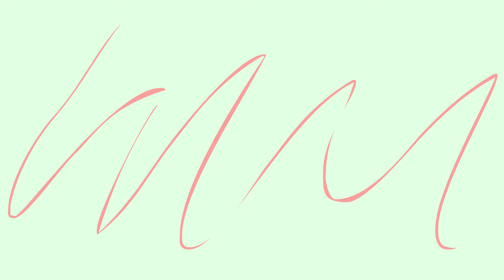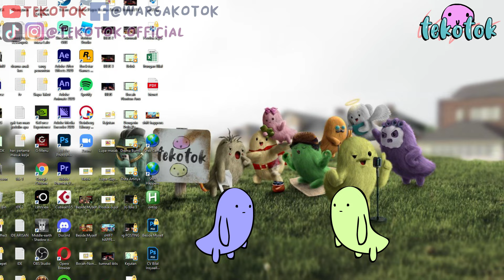Kalo Mo Brantem Diluar